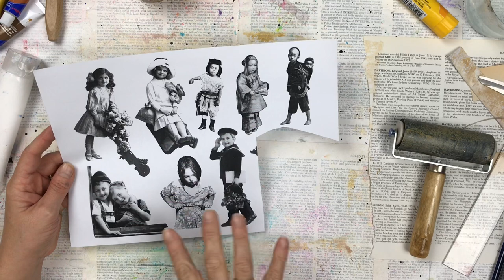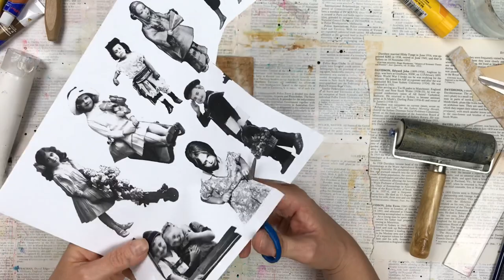Shadow box | Vintage Fairy Child | Off the page project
I am loving these off the page projects. This one is with a beautiful vintage girl.

Tim Holtz Distress Ink Pad - Vintage Photo

I would love to see what you create, please use hashtag shanouki so that I can see your creations!